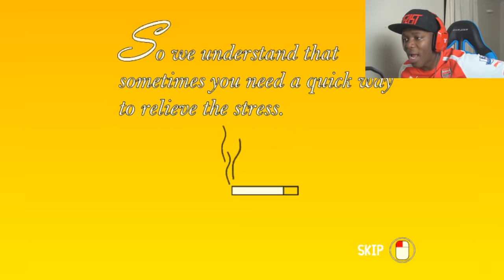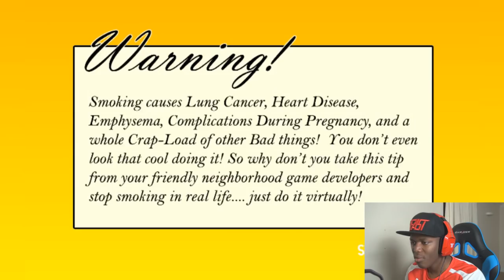KSIOlajidebt Plays | Smoking Simulator